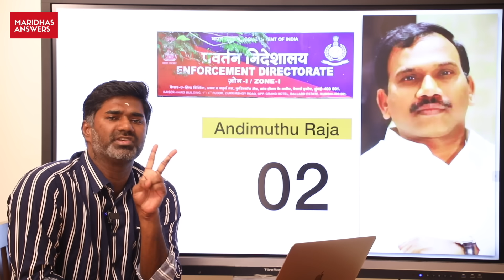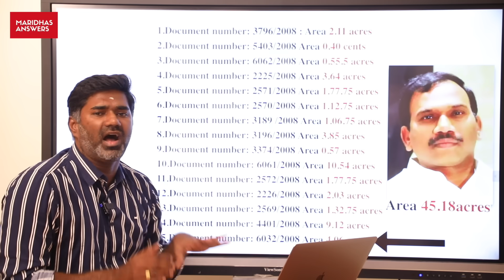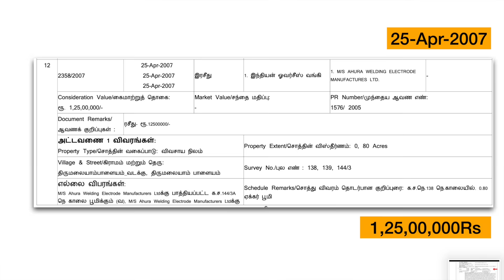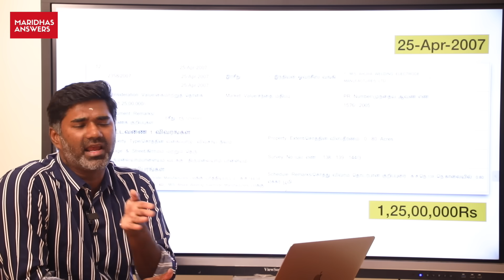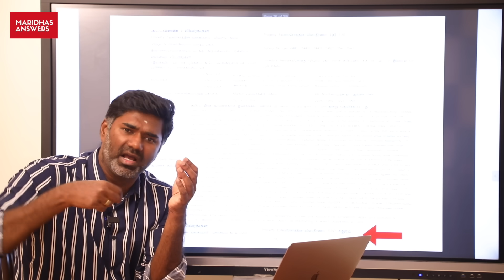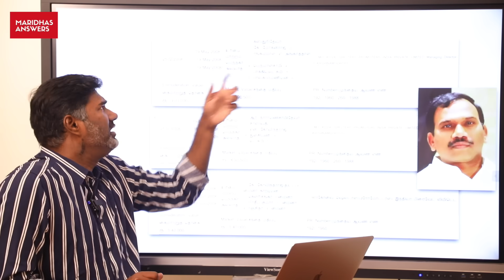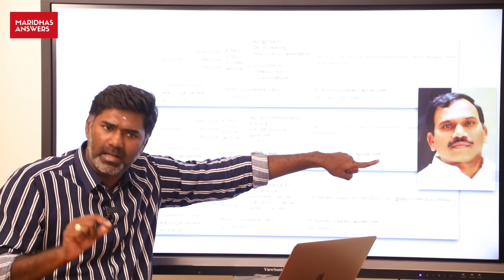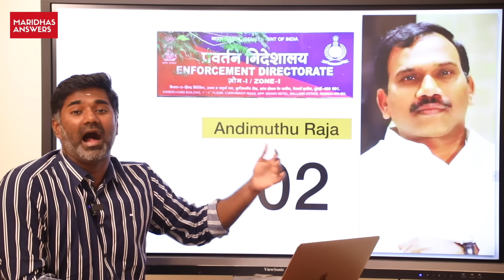ஆ ராஜா: கனி என்ன காப்பாத்துமா! ED: எந்த மனி வந்தாலும் வாய்பில்ல ராஜா! DMK A raja Benami Assets